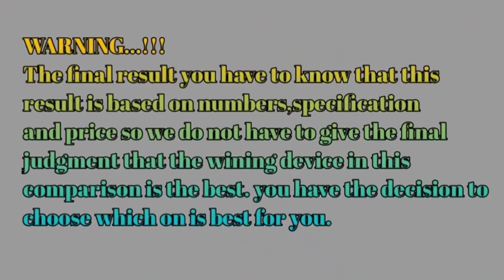Infinix Note 12 2023 Vs Tecno Camon 19 Pro